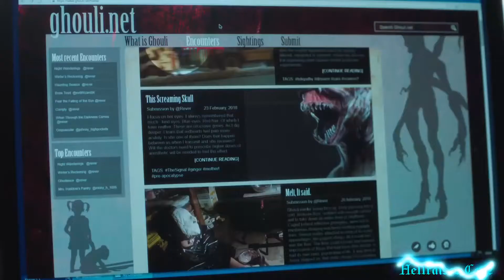THE X-FILES (Last Trailer for Last Season (S11))